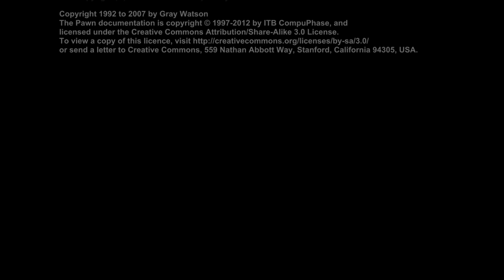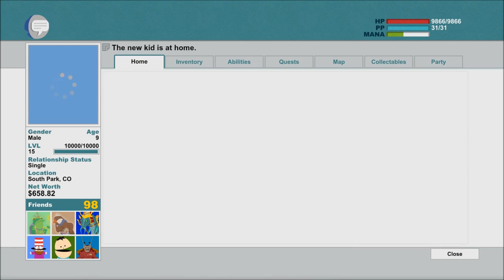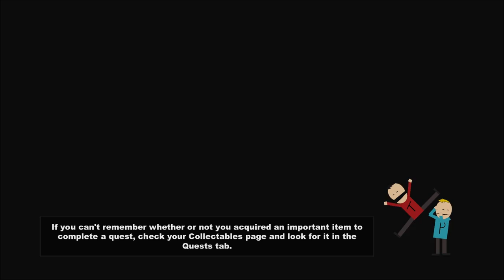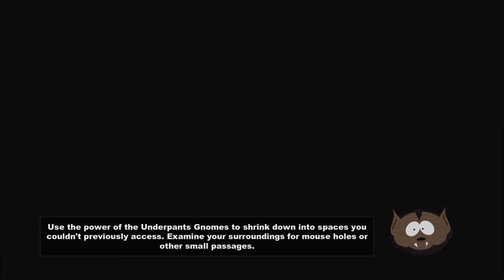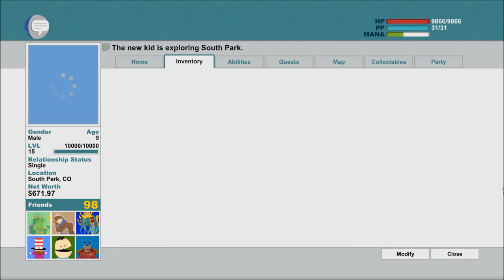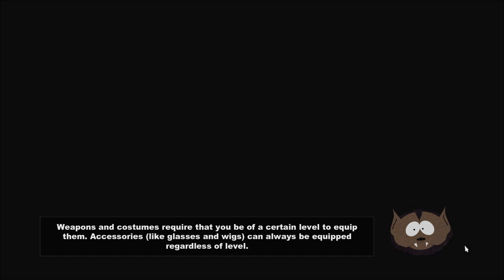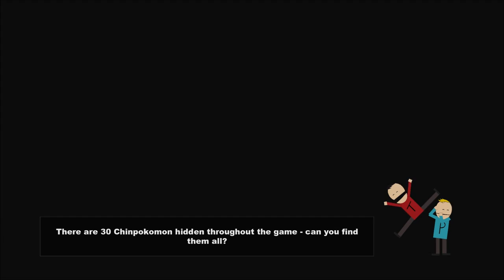Let's Play South Park: The Stick of Truth (Blind), Part 49: Extra Goodies, Part 1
(Part 5 of 6) The credits have rolled, but the game continues on! Now that the war is over, we can complete the hobo camp quest, find more Chinpokomon, and see other hidden things.